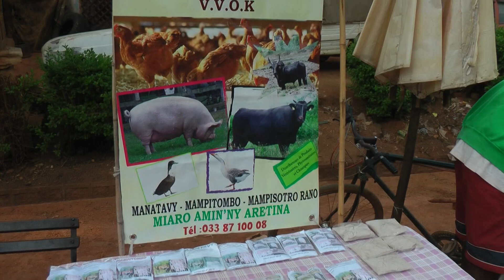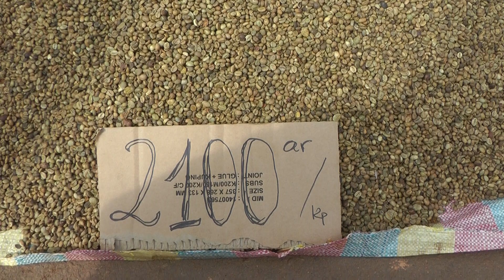MADAGASKAR - Bazar w Ankazobe - cz.46